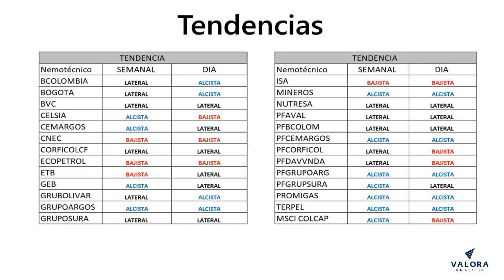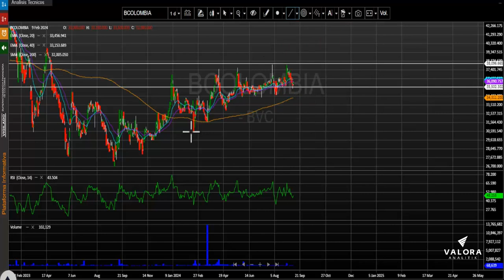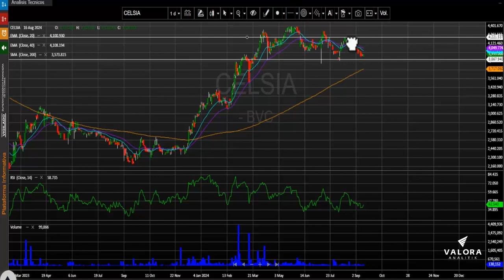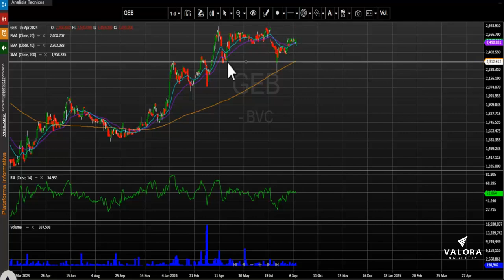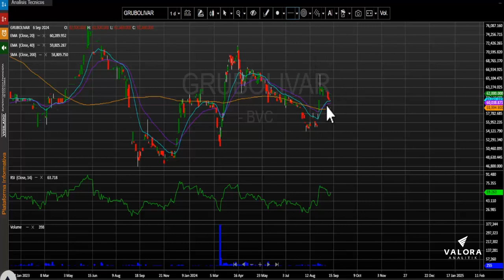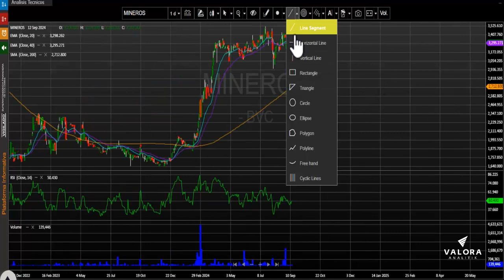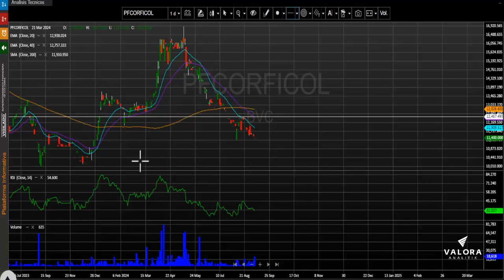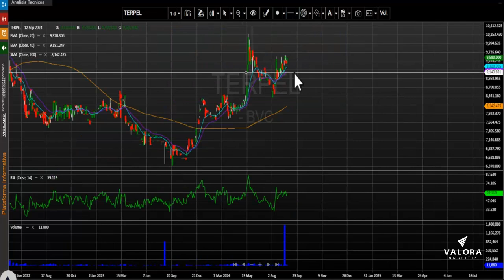PEI, PF Bancolombia y Cementos Argos las acciones más negociadas del día: septiembre 13, 2024